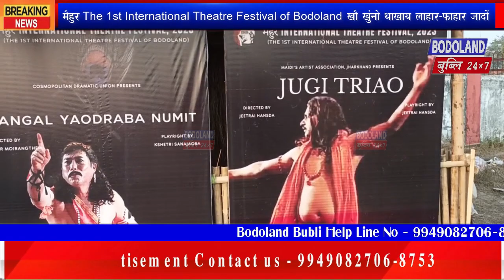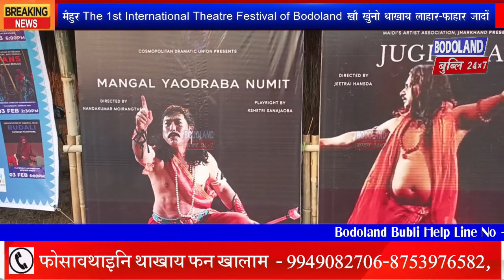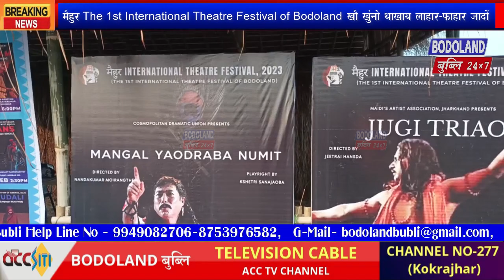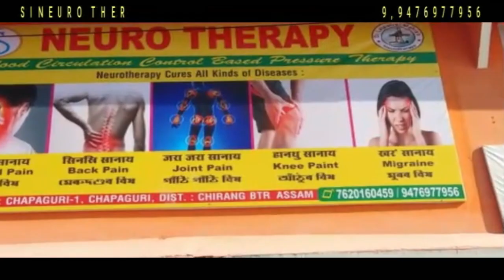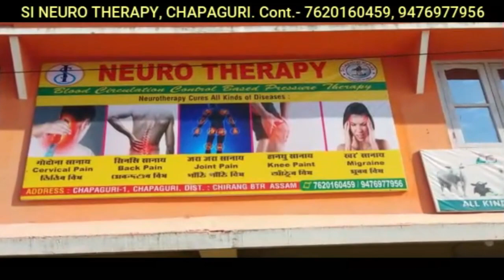मैहुर The 1st International Theatre Festival of Bodoland खौ खुंनो थाखाय लाहार-फाहार जादों